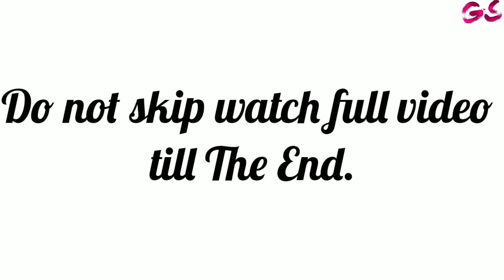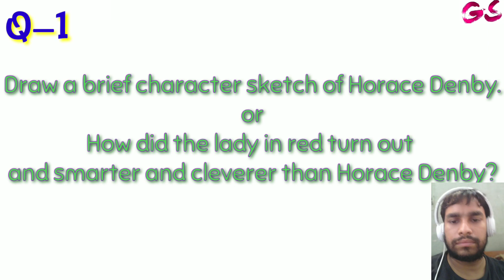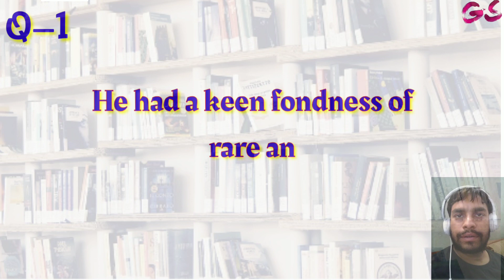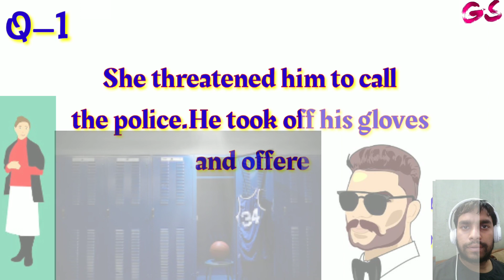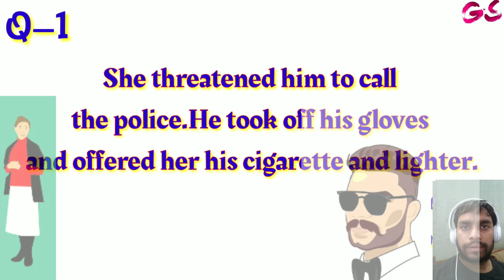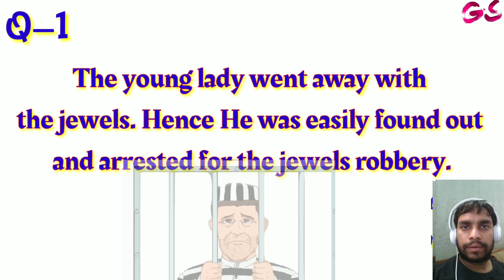A QUESTION OF TRUST | Classe-10 | 2019-20 | Chapter-4 | latest Syllabus CBSE NCERT| Long Question MI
A QUESTION OF TRUST | Classe-10 | 2019-20 | Chapter-4 | latest Syllabus CBSE NCERT | Long Question Important

English|How to solve Ch-4|CBSE,NCERT|2019-20| Important Question

About me:-

My name is Gopal and this is my online tutorial page named Gopal Sharma Classes

In this video I will teach u all about English Chapter-4 A QUESTION OF TRUST and all important Questions you will not have to go anywhere for further details...

Q:-1 Draw a brief character sketch of Horace DENBY?
                                                Or
:- How did the lady became smarter and cleverer than Horace Danny?

And:- Horace Danny was unmarried ,clever and careful thief.He was about fifty years old.He committed one theft every year.He was fairly successful in his profession of lock-Making.He had a keen desire to read rare and expensive books. ,. ,. The young lady went away with the jewels Hence he was easily found out and and arrested for the jewels robbery. Thus the lady in red turned out to be smarter and cleverer than Horace DENBY.

There are some links which is given below...

Guys rest questions will be uploaded soon.